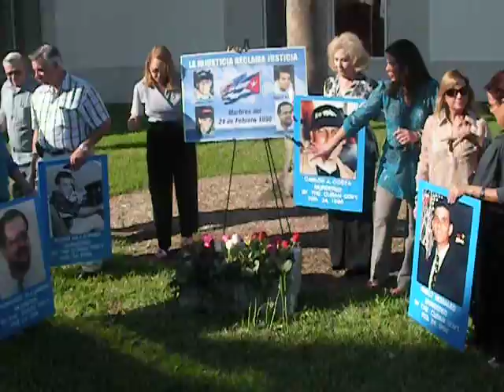FIU Silent Vigil 2012 for Brothers to the Rescue & Orlando Zapata Tamayo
Beginning of vigil at 3:21pm at Florida International University to remember victims of the February 24, 1996 shoot down killing Carlos Costa, Mario de la Peña, Armando Alejandre Jr., & Pablo Morales and prisoner of conscience Orlando Zapata Tamayo who died two years ago after more than eighty days on hunger strike in Cuba in which he was denied water for more than 14 days by prison officials to protest beatings, mistreatment, and torture.